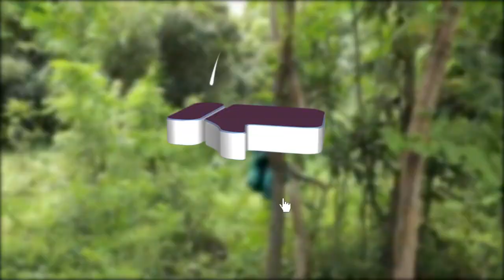PROPHET SUDDENLY - Movie Review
Hey folks! You're welcome to the review of PROPHET SUDDENLY. Be blessed as you watch.